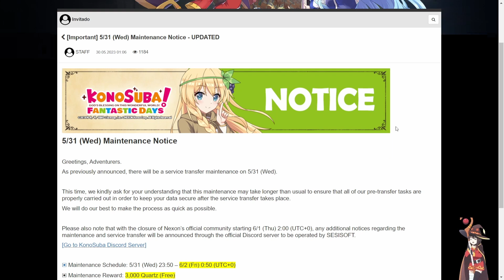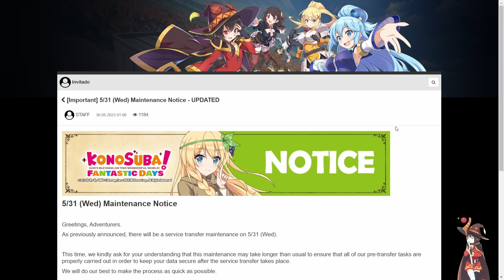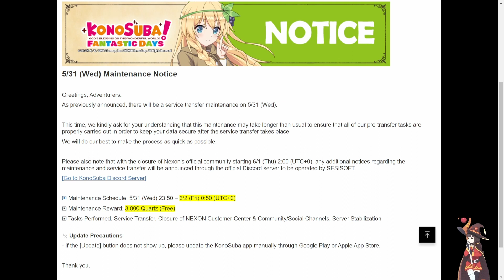ANUNCIO DE MANTENIMIENTO 31 DE MAYO | NEXON SE DESPIDE CON 25 HORAS DE MATENIMIENTO | KFD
Mantenimiento a las 11:50 UTC, que jugaremos hoy en la noche (kono JP)